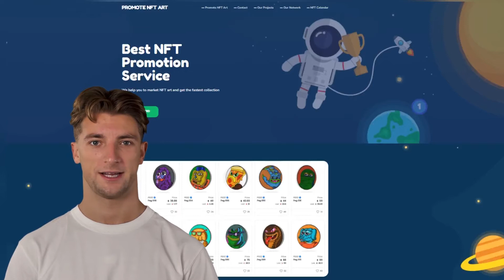APENFT PRICE PREDICTION 2021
Hey there, it's Crypto News!

Let's find out what could be the price of Apenft coin (NFT) by the end of 2021.

Leave in the comments what coins do you want us to analyze.